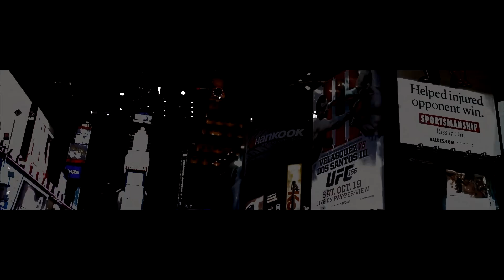Lil Citgo - Watch Me Glo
Prod.Sky
Un-Official VIdeo